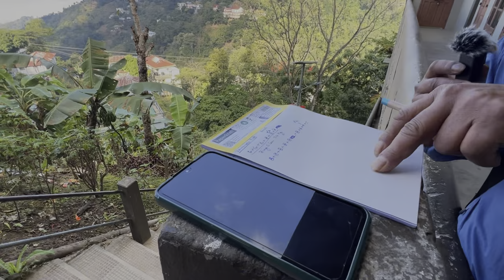KRISMAS RUAITHEH TI KIMTU LEH TI NUAM TU-FATU